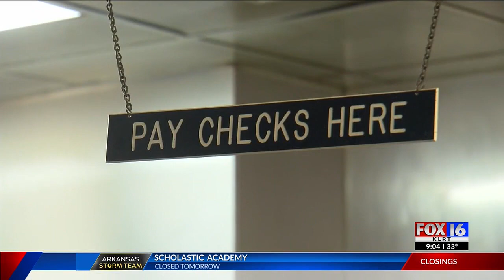Arkansas drivers take extra precautions during icy weather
Amid icy weather conditions, some Arkansans still had to get out Wednesday, many for work. Extra precautions were needed to make it.